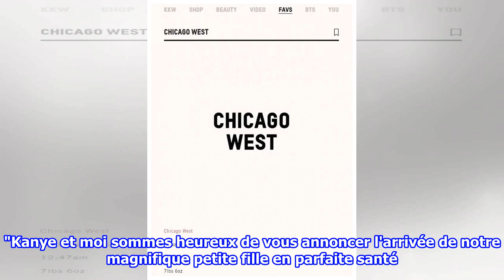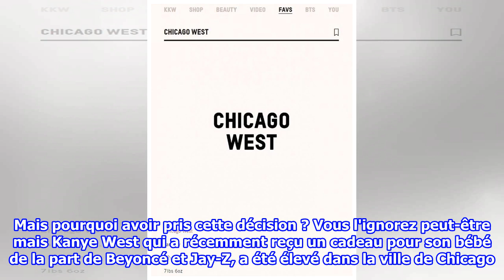Kim Kardashian et Kanye West parents, ils révèlent le prénom de leur 3ème enfant !